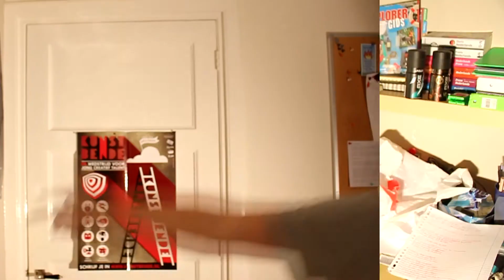WTF Talk - Clones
Heey!
WTF Talk is een nieuwe serie waarin ik dingen bedenk die eigenlijk nergens over gaan x3 logish he!
Jullie kunnen natuurlijk ook ideeen geven!
Bedankt voor het kijken en geef die like button een klap van jewelste! =D